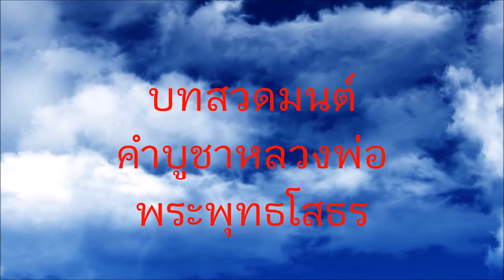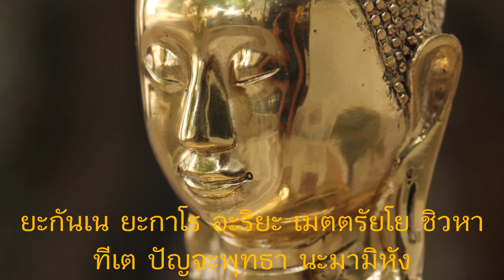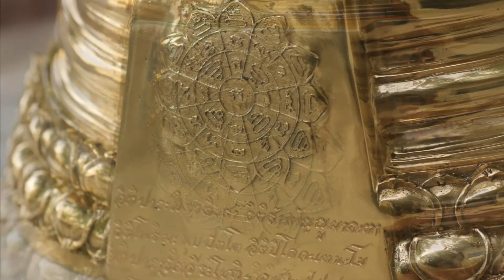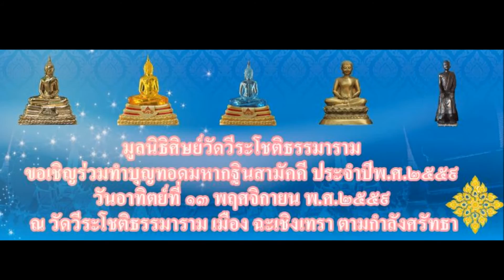คาถาหลวงพ่อพระพุทธโสธร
คาถาบูชาหลวงพ่อโสธร (คาถาพระเจ้า5พระองค์)

ท่องนะโม 3 จบ แล้วกล่าวคำบูชา

นะ ทรงฟ้า โม ทรงดิน พุทธ ทรงสินธุ์ ธา ทรงสมุทร ยะ ทรงอากาศ

พุทธังแคล้วคลาด ธัมมังแคล้วคลาด สังฆังแคล้วคลาด ศัตรูพาลวินาศสันติ
นะ กาโร กุกกุสันโธ สิโรมัชเฌ โมกาโร โกนาคะมะโน

นานาจิตเต พุทธกาโร กัสสะโป พุทโธ จะ ทะเวเนเต ธา กาโร ศรีศากกะยะมุนี

โคตะโม ยะกันเน ยะกาโร อะริยะ เมตตรัยโย ชิวหาทีเต ปัญจะพุทธา นะมามิหัง